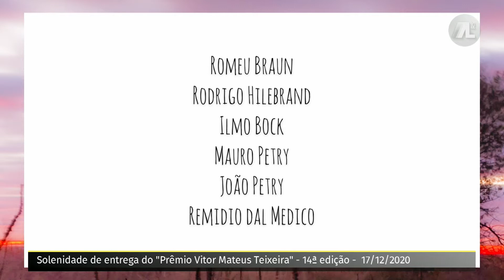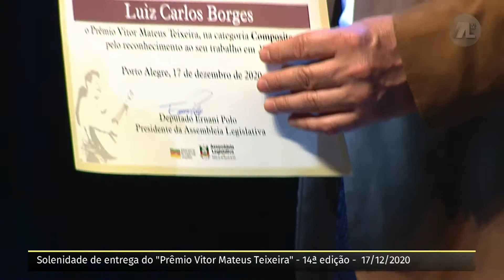PRÊMIO VITOR MATEUS TEIXEIRA 17/12/2020